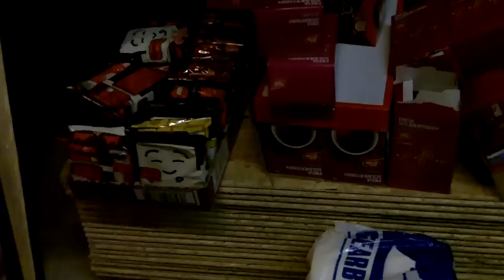Walking with the Wounded - Real Radio report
Our reporter Katie Collins journeyed to the Arctic Circle to report on the Walking with the Wounded trek to the North Pole.  She spoke to the team making the trip, Prince Harry and tried out a few survival exercises of her own.